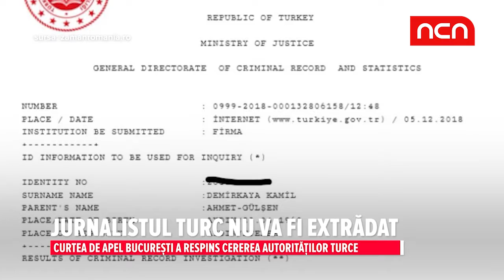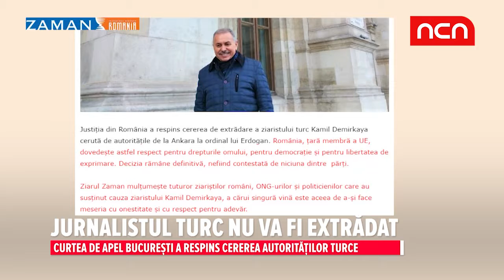Jurnalistul turc nu va fi extradat